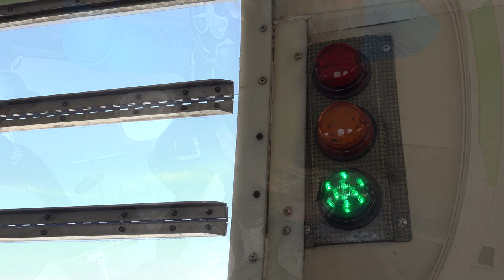SKYDIVE DUBAI / THE ROADSTER